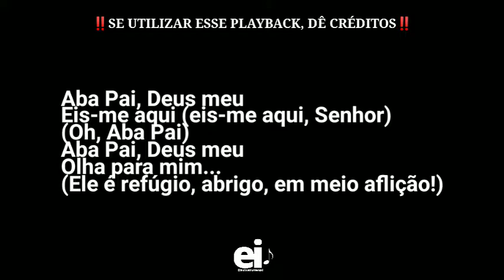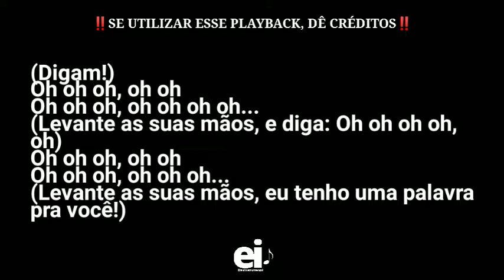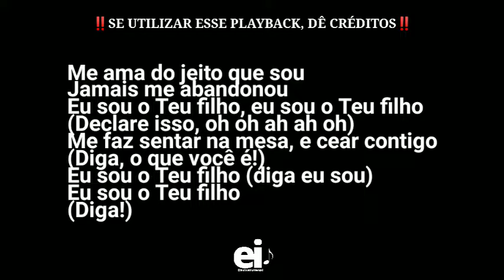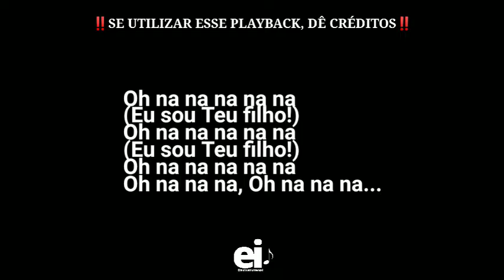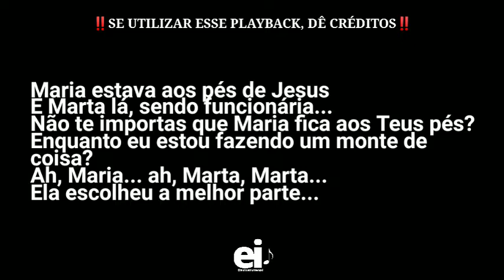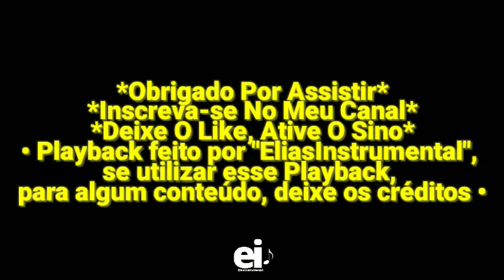Aba Pai (Extended Version) - Jéssica Augusto e ONE Service (Playback Original/Oficial Com Letra)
--- Playback de Aba Pai (Extended Version) (Jéssica Augusto / ONE Service) ---

Louvor Original:
Aba Pai / Jéssica Augusto (link não funciona)

Letra:
Aqui é o melhor lugar, aonde que possa estar
Lugar de oração, lugar de adoração a Ti
Aqui é o melhor lugar, aonde que eu possa estar

Aba Pai, Deus meu
Eis-me aqui, eis-me aqui
Olha para mim

És o meu esconderijo, és o meu melhor amigo
Estou na casa do meu Pai
Que me chama de filho

Me ama do jeito que sou
Jamais me abandonou
Eu sou o Teu filho, eu sou o Teu filho
Me faz sentar na mesa, cear contigo